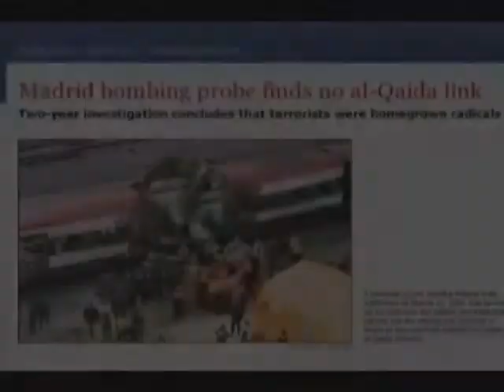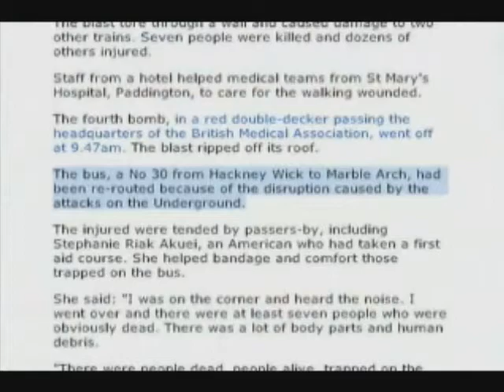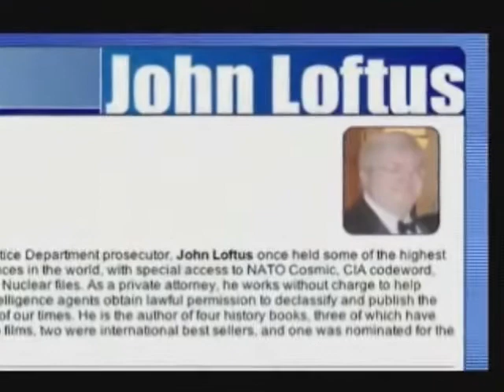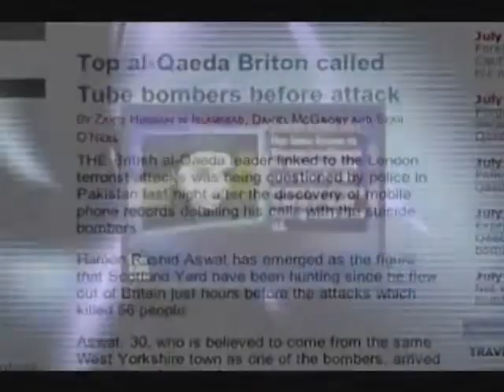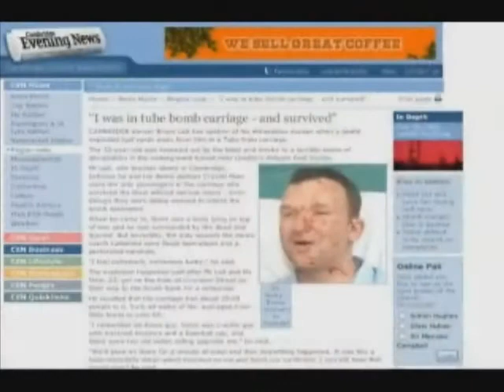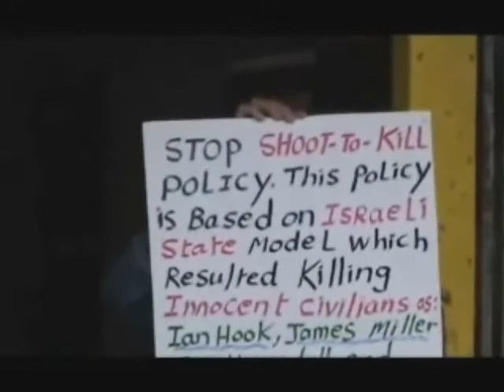The London Bombings